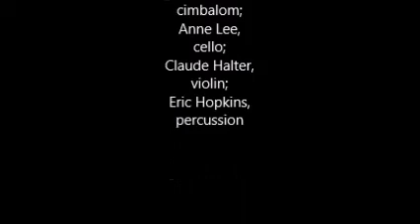Margins for Violin, cello, cimbalom, and percussion by Igor Iachimciuc. Part I - Hora de ascultare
MARGINS for violin, cello, cimbalom, and percussion by Igor Iachimciuc.
Part I - Hora de ascultare.
Performers: Claude Halter - violin; Anne Lee - cello; Igor Iachimciuc- cimbalom; Eric Hopkins - percussion.
2015 Intermezzo Chamber Music Series commission